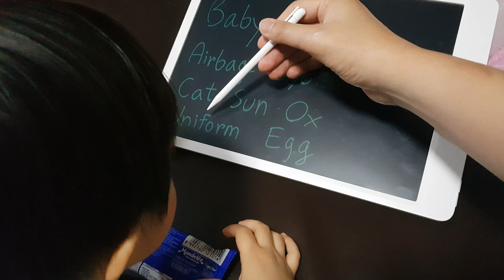อ่านได้ไงเนี้ย ปะป๊ายังตะลึง!!! | Little Minguk EP.17